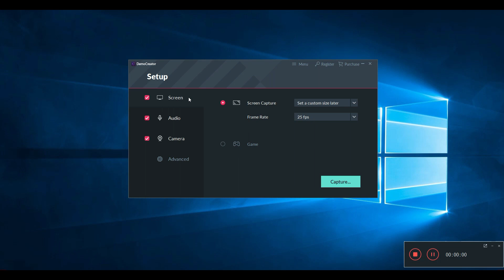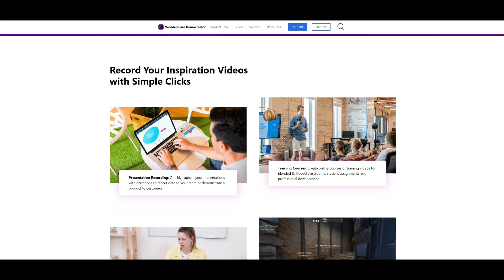How to record screen with wondershare democreator?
📍 Wondershare DemoCreator is an easy-to-use screen recorder and video editor from which you can get powerful features 🏆🏆to record screen, audio, webcam, or clip, cut, and add annotations. It's a robust screen recorder & video editor on your Windows and Mac.  It greatly helps to record, edit, and share easily.